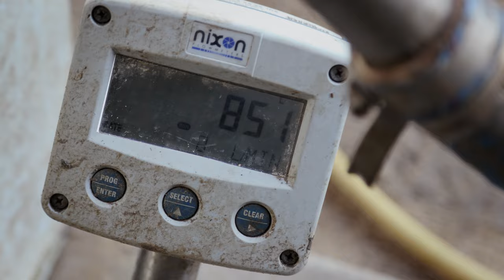Take a look inside King Stone Dairy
Welcome to king Stone Dairy.  Shot in June 2022 this short film lifts the lid on our award winning creamery.

Based at Manor Farm in the heart of The Cotswolds and using the fantastic organic milk produced here to make our award winning cheeses.